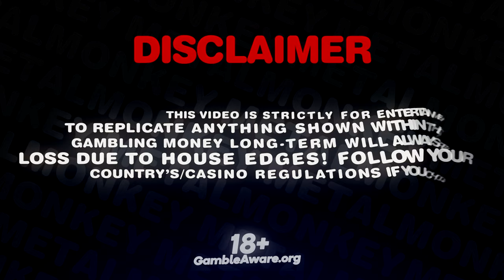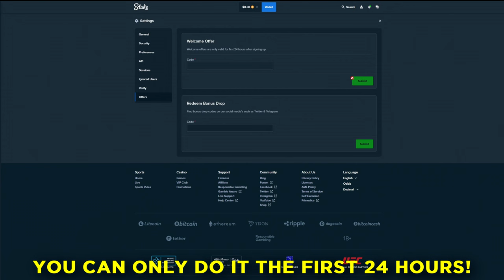1000$ BONUS BUY ON MADAME DESTINY MEGAWAYS AGAIN!